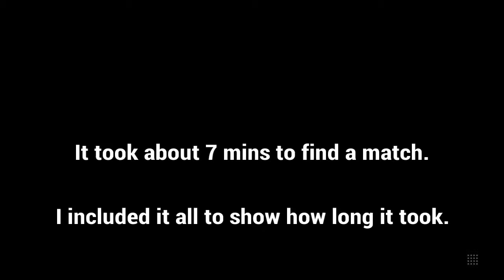Street fighter V connection bug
6:57 is where the bug occurs.